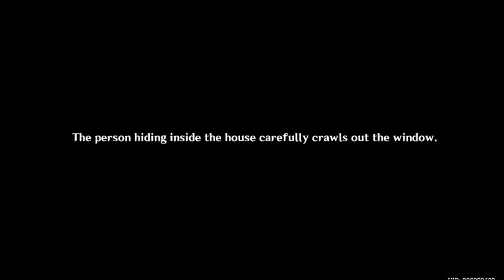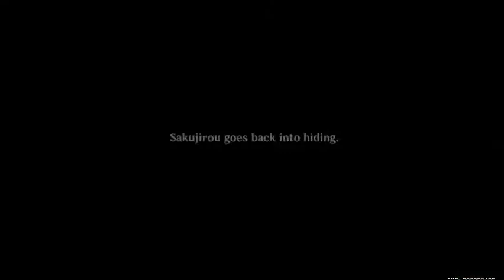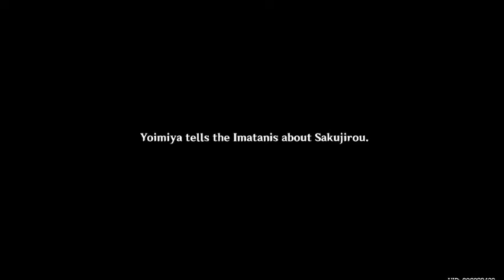Carassius Auratus Chapter: Act I [Dreamlike Timelessness]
Game: Genshin Impact Version 2.0

Sorry for the very very late upload. I barely had time to play, record, and edit since the release. But here is Yoimiya's Story Quest!
[This is a scheduled post]